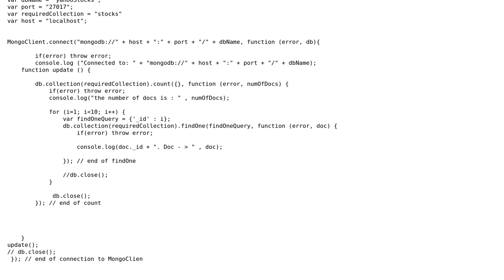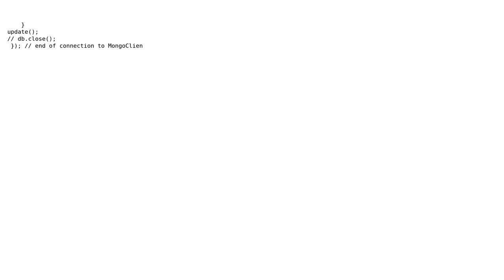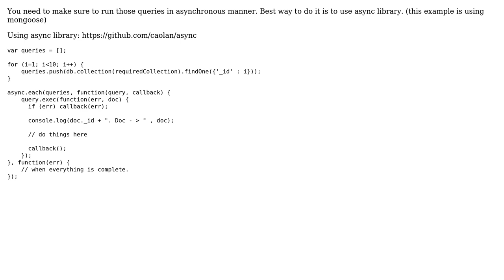Printing and updating all the documents in MongoDB using Node.js driver (2 Solutions!!)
Printing and updating all the documents in MongoDB using Node.js driver

With thanks & praise to God, and with thanks to the many people who have made this project possible! | Content (except music & images) licensed under CC BY-SA | Music | Images & others | With thanks to user tpae user mevernom user Alex Brodov and the Stack Exchange Network Trademarks are property of their respective owners. You are responsible for your own actions.